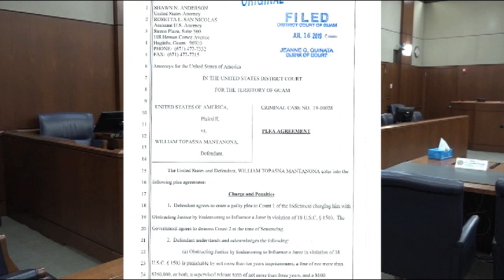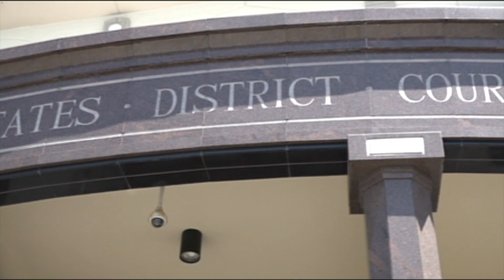William Mantanona to take plea deal in jury tampering case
One of two people facing obstruction of justice charges in federal court has entered a plea agreement. William Topasna Mantanona was charged in federal court for obstruction of justice.